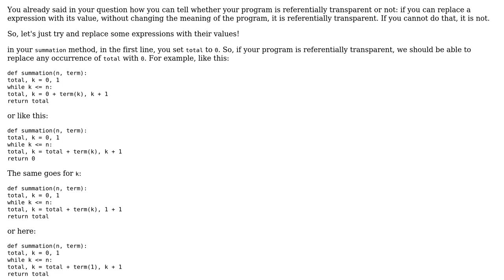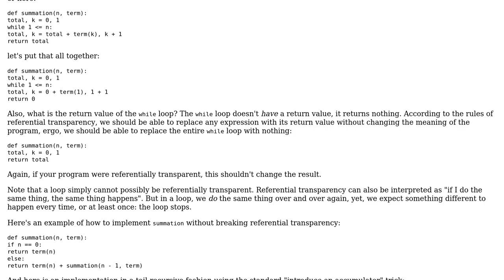Software Engineering: How do I enforce 'referential transparency' in this program?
With thanks & praise to God, and with thanks to the many people who have made this project possible! | Content (except music & images) licensed under CC BY-SA | Music | Images & others | With thanks to user overexchange user Jorg W Mittag and the Stack Exchange Network Trademarks are property of their respective owners. You are responsible for your own actions.